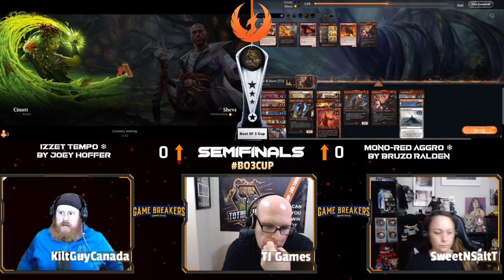Game Breakers BO3 Cup Preliminary Semifinals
🚨Semifinals🚨

SPEICAL ANNOUNCEMENT!!
We are the official home of The BO3 Cup | LGS Tour
You want a chance at winning over $1000.00 in prizes this season?
Join The BO3 Cup | LGS TOUR Think you can win it?! Take your best shot!
For all the information you'll need to win!
Join me live on twitch every:
►► Wednesday 7pm - 10:30pm EST
►► Saturday 6:00pm - 10:30pm EST
Here is the list of LGS' on the Tour ►► Stop by and check them out: